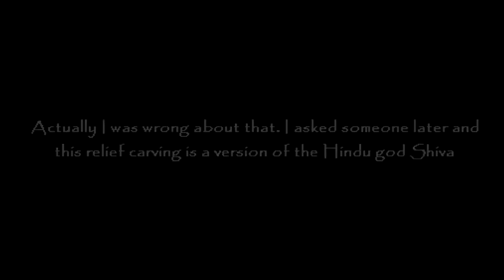A Tour of Amazing KATHMANDU, NEPAL & Durbar Square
Exploring beautiful Kathmandu in the Himalayas of Nepal.